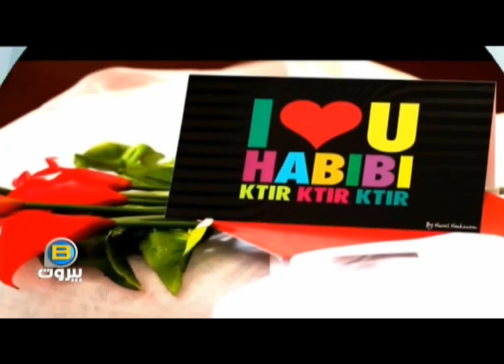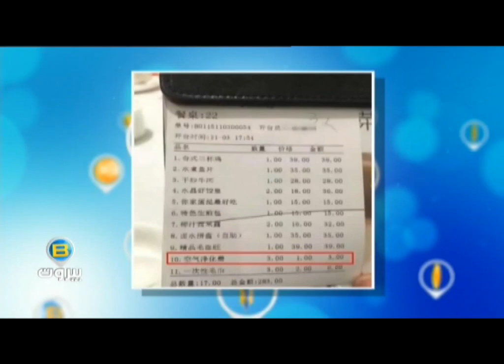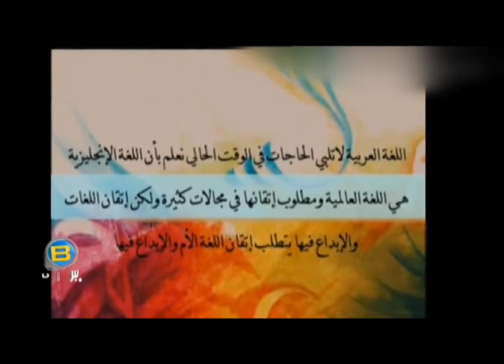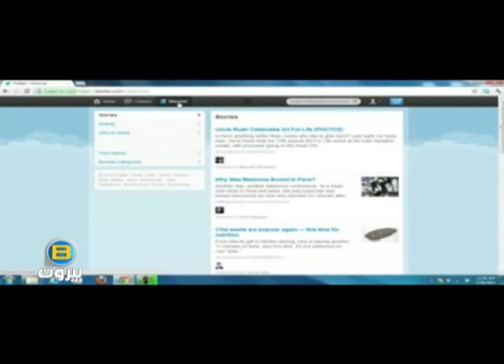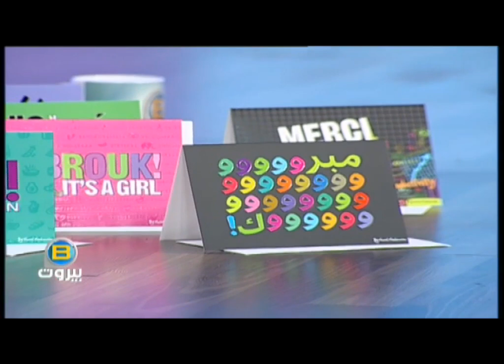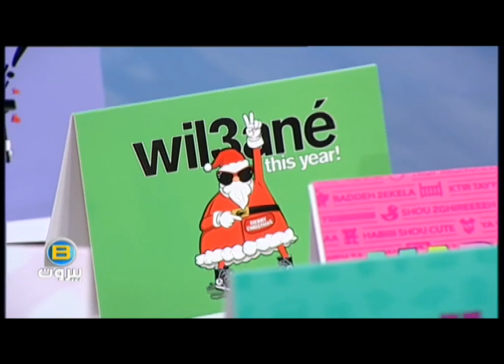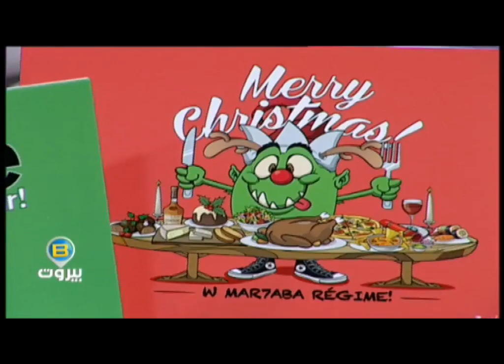بي بيروت 17 ديسمبر 2015